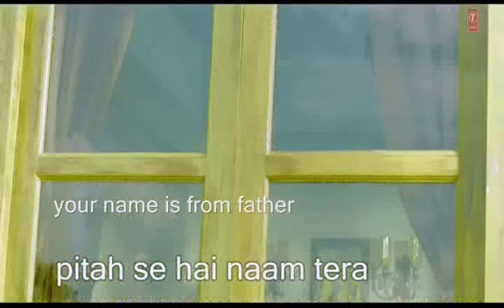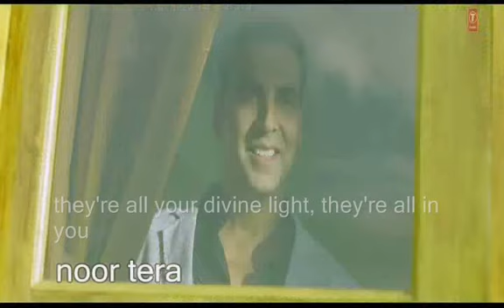Pitah Se Naam Hai Tera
Ost: Boss
Singer: SONU NIGAM, MEET BROS ANJJAN, ALAPS: SANJAY MISRA
Music Director: MEET BROS ANJJAN
Lyrics: KUMAAR
Video: T-series